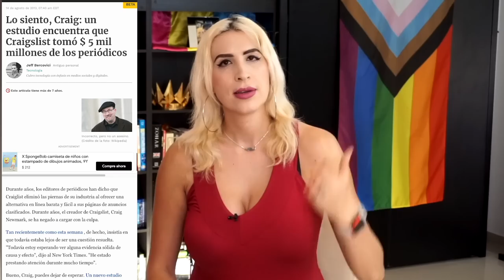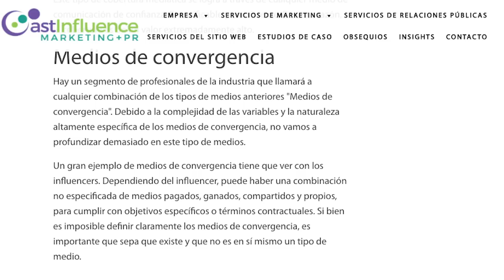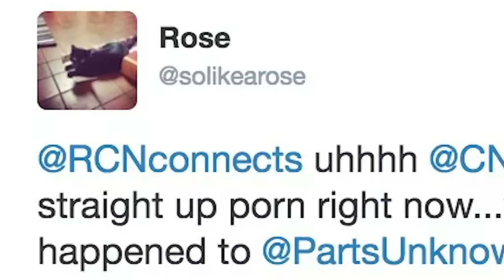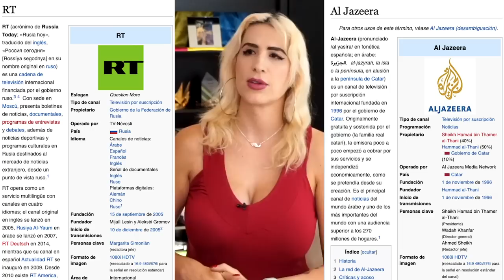¿Qué le pasó a los medios de comunicación? Teníamos algo bueno. O.. mejor. /miniRoja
Pero este problema del como los medios han ido declinando en calidad, entrega y VERACIDAD.. viene desde antes.

Y ahora tenemos medios de gobierno, algunos buenos, excepto que.. pues para eso hay medios de comunicación. En fin, mucho que discutir.

De paso.. este tema lo discutimos en vivo en Roja, acá por si se lo perdieron